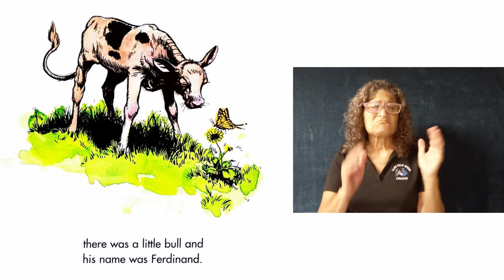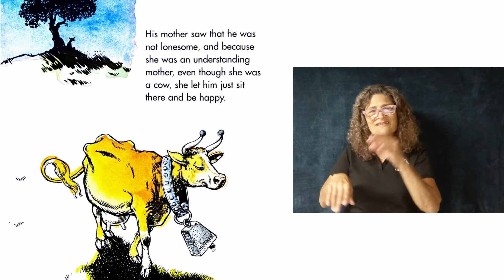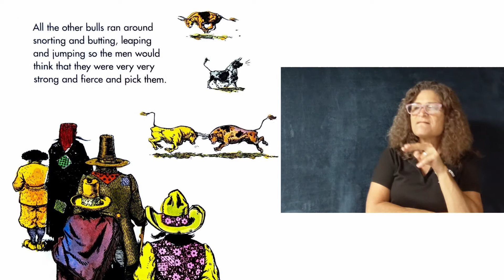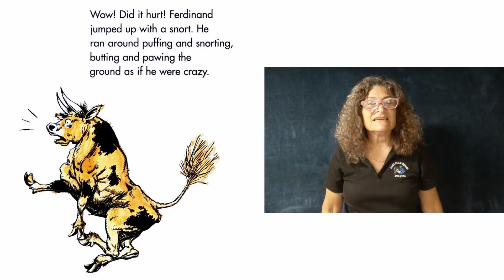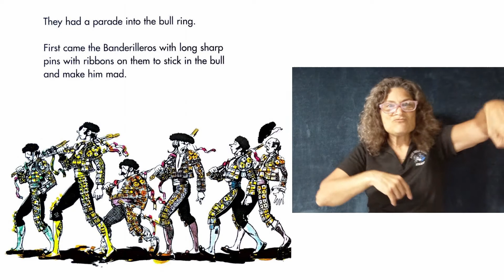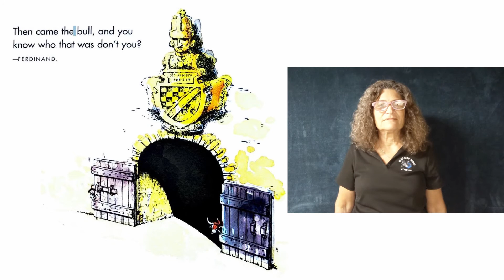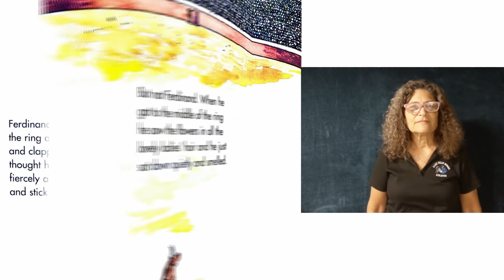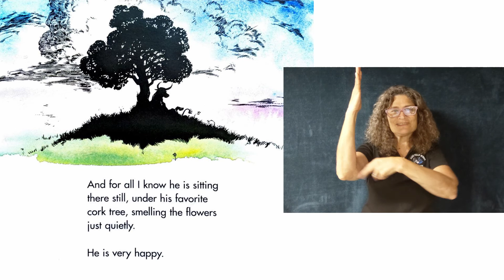The Story of Ferdinand by Munro Leaf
The mission of The Learning Center for the Deaf is to ensure that all deaf and hard of hearing children and adults thrive by having the knowledge, opportunity and power to design the future of their choice.